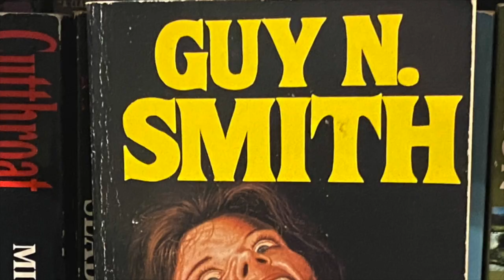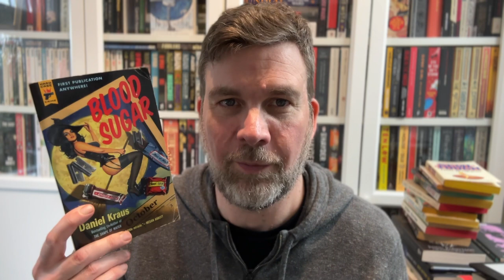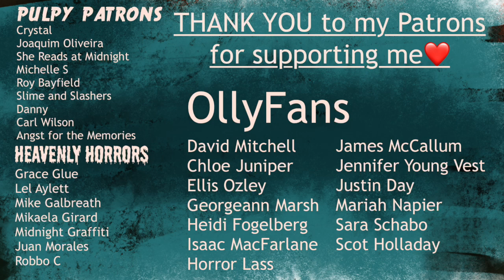As bleak as they come: Nineteen Seventy-Four by David Peace book review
Book details/Content warnings:
Title: 1974  Author: David Peace | Publisher: Serpent's Tail | Pages: 295 | Publication date: 4th September 2008 | ISBN: 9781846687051 | Source: Purchased
Content Warnings: rape, torture, child abuse, animal cruelty, alcoholism, racism
2) Visit my bookshop and support me and indie bookstores
CriminOlly
SHOREHAM-BY-SEA
BN43 9GT
United Kingdom